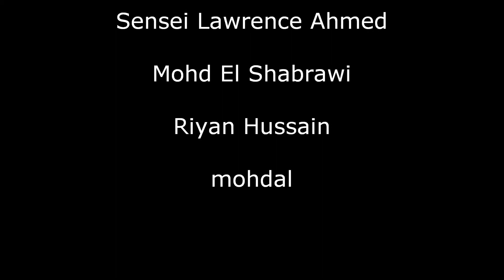Dubai Shoppping Festival Kyokushin-Kai show part 2